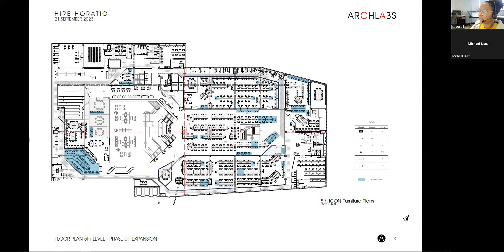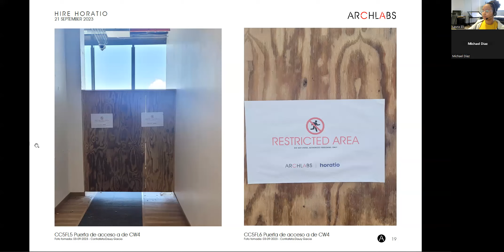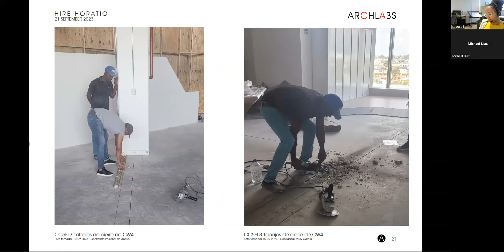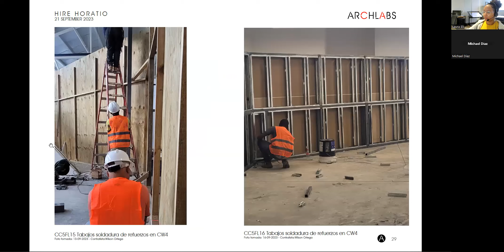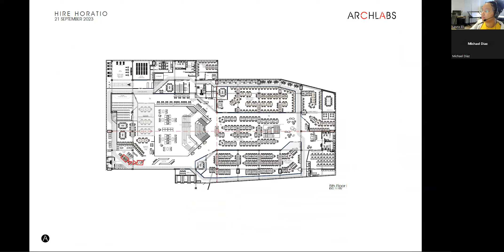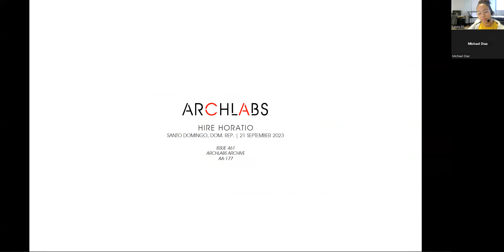AL121 Hire Horatio Issue 462 Archlabs Archive AA 177 04 Video 21 Sept 2023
This is the Issue 462, Archlabs Archive AA-177, of our project Hire Horatio, offices for more than 1,000 collaborators in Santo Domingo, Dominican Republic. The project is nearing its Stage 06, Handover. Narrated by Laura Pérez & Michael Díaz.